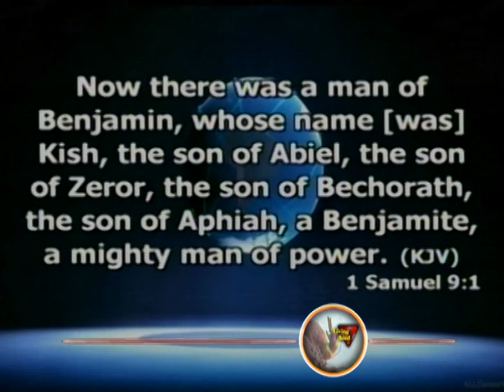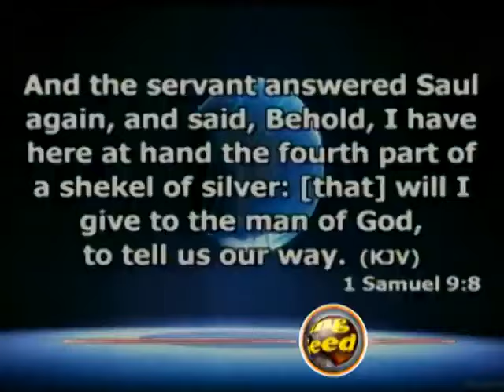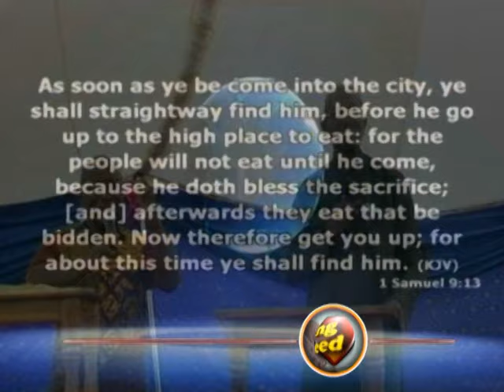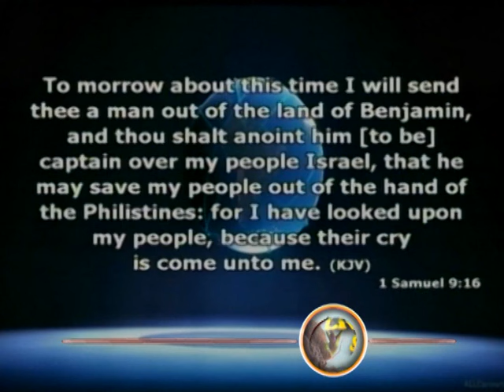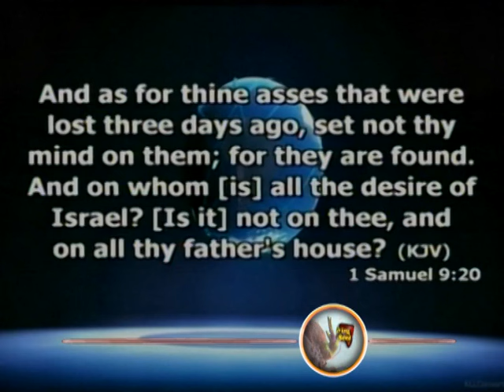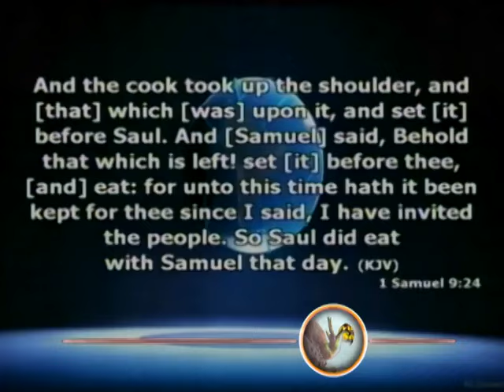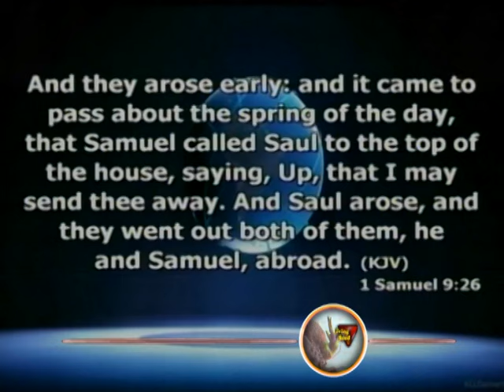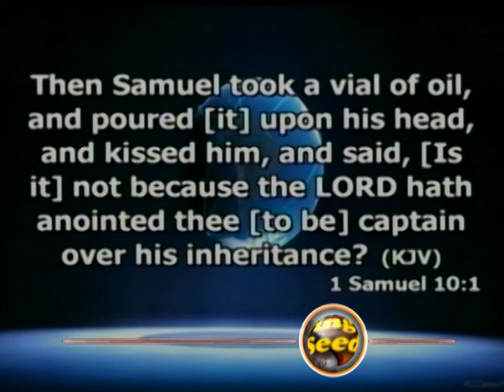GOD'S EYES ARE UPON YOU BY GBILE AKANNI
Summit of NATIONS 2018

ARISE FOR THIS MATTER IS YOUR RESPONSIBILITY